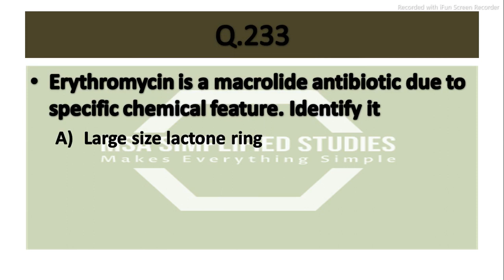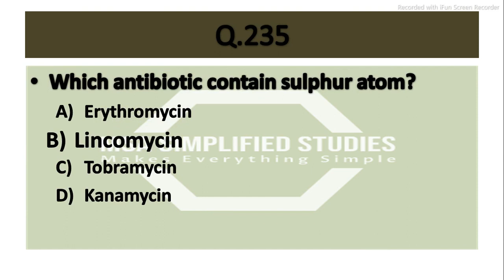GPAT ka daily dose Day 47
क्या दे सकोगे इन gpatmcq के answers Day 47
This video contains a collection of questions from a variety of exams. The questions are designed to help you review for your exams and test your knowledge. This video is perfect for students who are preparing for exams, or anyone who wants to test their knowledge.

to get information on latest video join telegram group via below link

Todays Five Questions for any Competitive exams in Pharmacy Like GPAT, NIPER, EXIT EXAM, PET, Pharmacist etc.

Daily 5 Question for Competitive exams

Day-33

Day-41